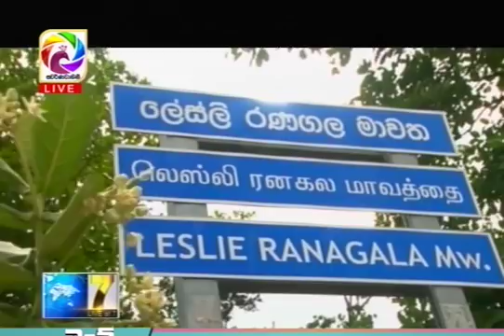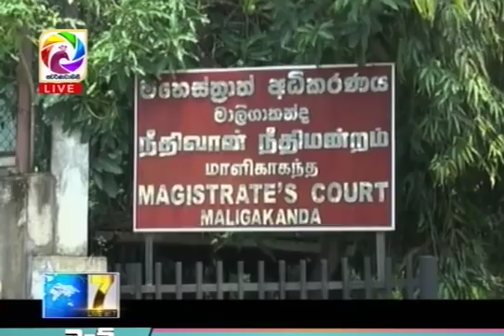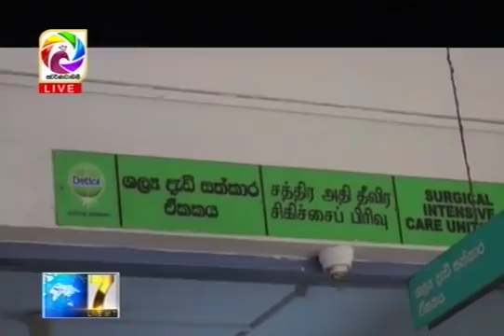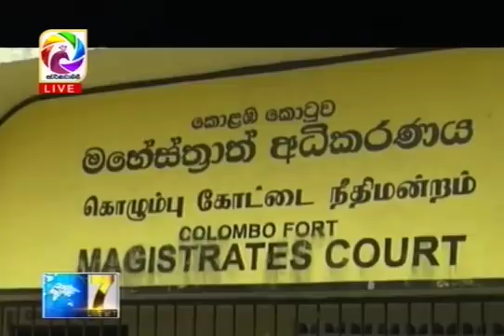Live at 7 News – 2018.02.02